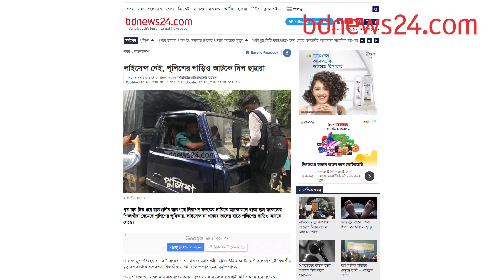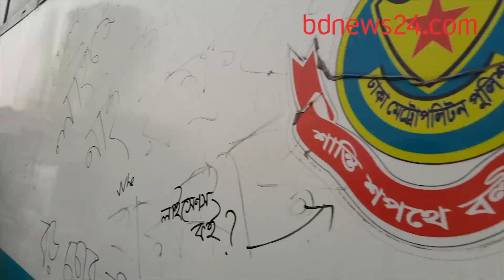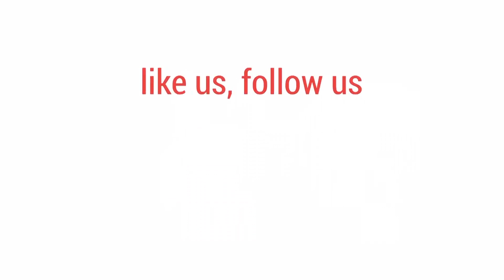‘পুলিশের কেন লাইসেন্স নাই’| bdnews24.com